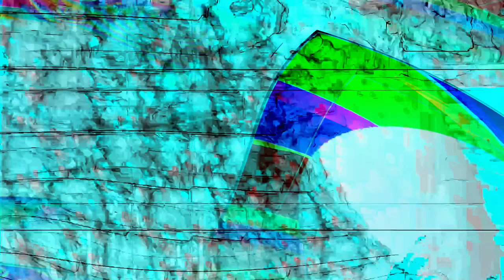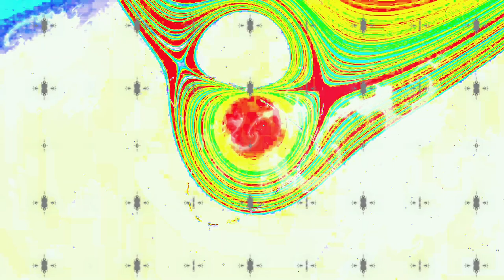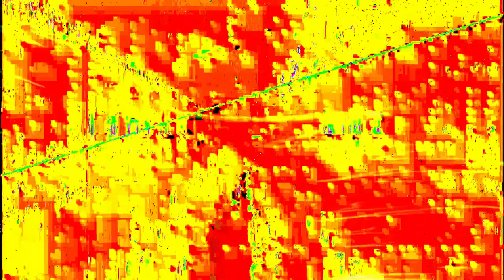[EPILEPSY WARNING] Movie 24 02 04 05h39m32s